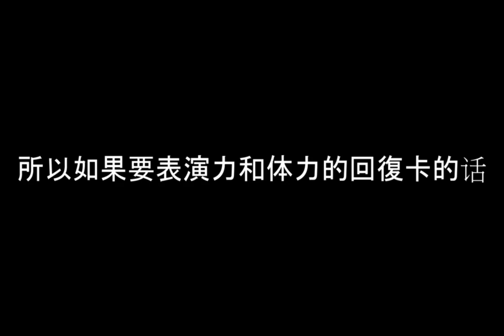冬 LoveLive! All Star 全明星 推薦SR卡 #1